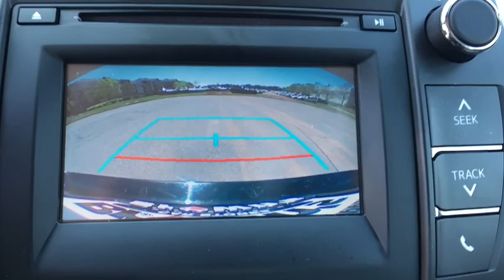2015 Toyota Camry Ashburn, Manassas, Chantilly, Vienna, Springfield, VA A11287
Used 2015 Toyota Camry available at Browns Dulles Nissan in Ashburn, Virginia. Servicing the Manassas, Chantilly, Vienna, Springfield, VA area.

Check out this gently-used 2015 Toyota Camry we recently got in. This 2015 Toyota Camry comes with a CARFAX Buyback Guarantee, which means you can buy with certainty. The Toyota Camry LE is economically and environmentally smart. Toyota clearly delivers on its promise to provide a fuel-efficient vehicle that has the great qualities you need in a vehicle. This is about the time when you're saying it is too good to be true, and let us be the one's to tell you, it is absolutely true. More information about the 2015 Toyota Camry: The Toyota Camry has been the best-selling car in America for twelve years now. The Camry is a massive success and with good reason-- it's got proven reliability, a quiet and spacious interior, good fuel economy and now, exciting exterior styling. For anyone who needs quiet, comfortable transportation for up to five people without breaking the bank, the Camry is invariably the place to start the search. With a starting MSRP of under $23,000 the Camry offers a ton of versatility for the price, but can also be optioned up to give buyers that luxury car feel if they so desire. Interesting features of this model are spacious, Reliable, relatively efficient, more aggressive styling than in past years, and comfortable Taxes, tags, processing fee of $899 and dealer installed accessories additional.